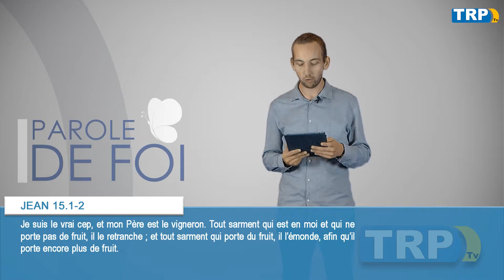Jésus est le vrai cep - Nathan LANCEL - PAROLE DE FOI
Présenté par Nathan LANCEL du Tréport.

✅ Nous rejoindre
     🏠 Adresse : 20 Boulevard du Parc, 76470 Le Tréport
🎹 Musique
   ✅ Intro
        🎧"Track Title(s)''
              Jay Man - OurMusicBox
   ✅ Outro
Que Dieu Vous Bénisse !